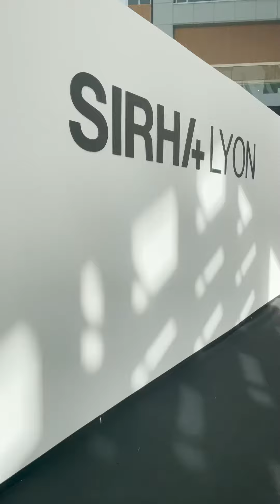Mr le Président de la République Emmanuel Macron, valide Pap et Pille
Un honneur de rencontrer Mr le Président et de lui parler de notre entreprise !

Pap et Pille